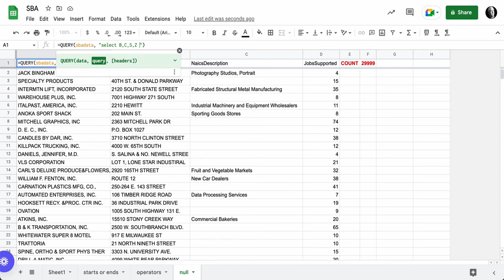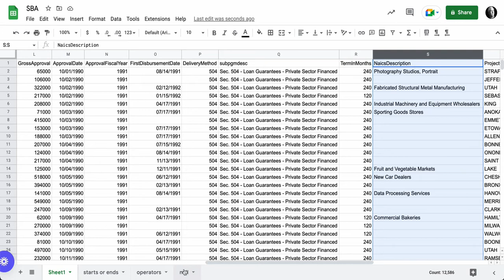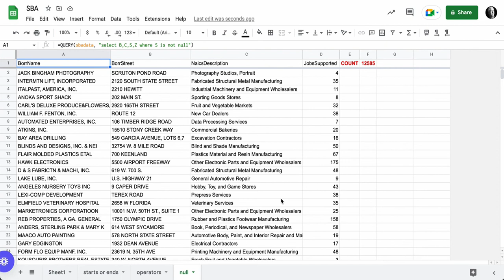How to remove rows with empty values in a google sheets query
@redtailfanschool In this video we are showing how to use QUERY with the 'is null' or 'is not null' clause. Eliminate rows of data in a query with the is not null clause,

EXAMPLE: =QUERY(sbadata, "select B,C,S,E,Z where S is  not null")